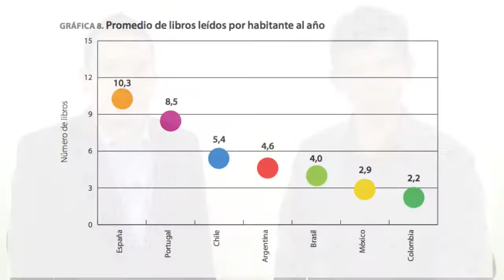#74 - Cómo Hacer Interesante Tu Plática Con Libros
SERIE: "4 Recursos Esenciales Para Hacer Una Presentación Profesional" - VIDEO 3: Cómo Enriqucer Tu Presentación Con Libros...

Los libros son experiencias vividas por alguien más. Son una excelente fuente de información valiosa, específica y confiable.

Si lees más, tus conversaciones serán más interesantes: 0:57

3:08 PASO 1: Conecta el libro con tu tema...

3:51 PASO 2: Verifica la confiabilidad de la información...

4:17 PASO 3: Menciona el título y autor con presición...

Regálate un momento cada día para leer y crecer como persona.

Cada semana estaré publicando un nuevo video para ayudarte a descubrir tu propósito y convertirte en esa persona capaz de realizarlo: Con temas de: Crecimiento Personal, Comunicación y Liderazgo.

como hablar en publico,
videos para hablar en publico,
victor toscano,
video podcast 74,
video de victor toscano,
video de oratoria,
como hacer referencias a libros,
como fudamentar lo que dices con libros,
como respaldar un discurso con libros,
como usar los libros,
estadisticas de lectura,
como leer mas,
importancia de la lectura en la oratoria,
un empresario debe leer,
lecturas interesantes,
leer te hace más interesante,
como hacer conversaciones interesantes,